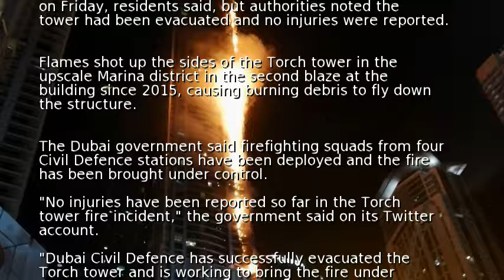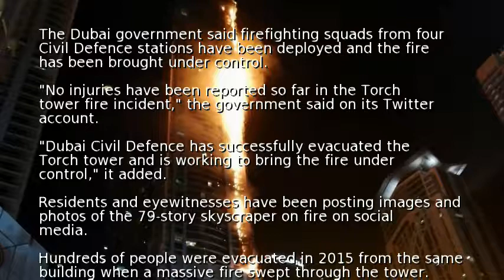Huge fire engulfs Dubai residential skyscraper